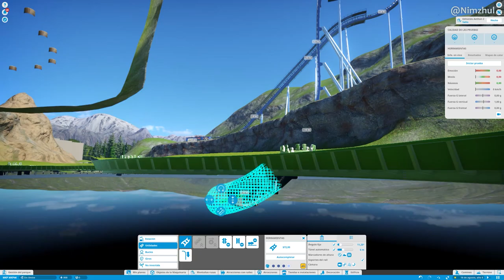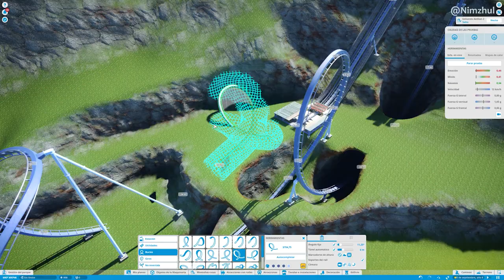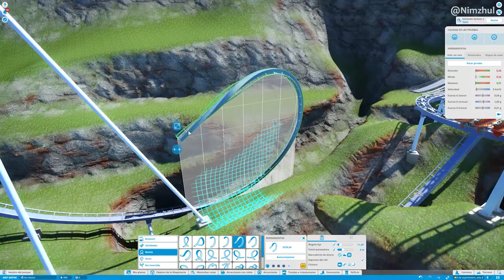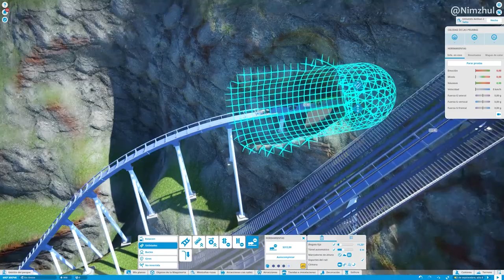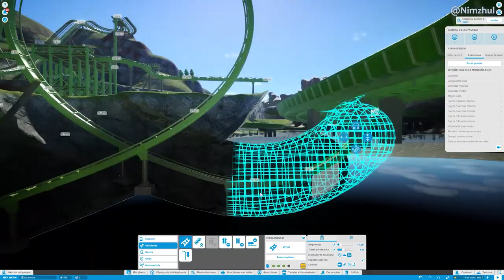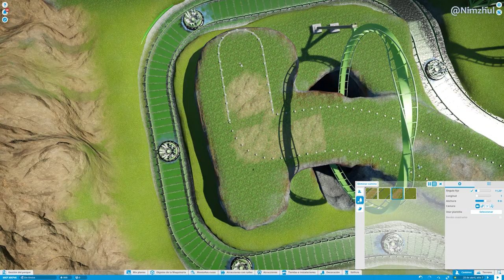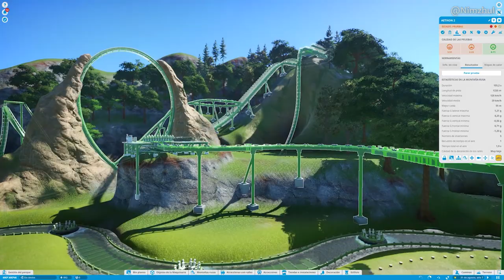Let's Build a MKP Park | Ep. 48 | Dive Coaster Full Design - Planet Coaster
Hola! This is my third, and hopefully last attemtp to build the main coaster of the Life Burrow. Keeping the theming Idea I have created for the previous Wooden Coaster, I will create this time, a Tall Dive Coaster.

Join me in the adventure of building a MKP Park! This serie will show you how I make my parks, I will try to give you some hints I find useful for making parks in Planet Coaster.